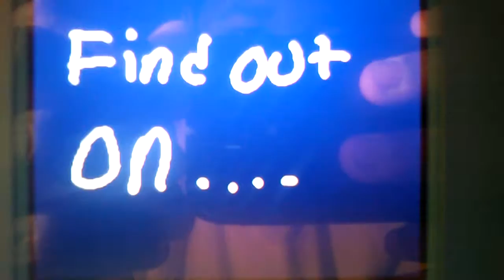BGASB Season 1 Intro HD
NO im not doing this because its alot and rn i just got back working and i dont have time to do it. Also i did this like a month ago and i want yall to see what yall think lol

Dont forget
BGC3 Las Vegas
All New
Tonight at 9/8c

Leyia Goes To Hollywood
IS On  break rn!